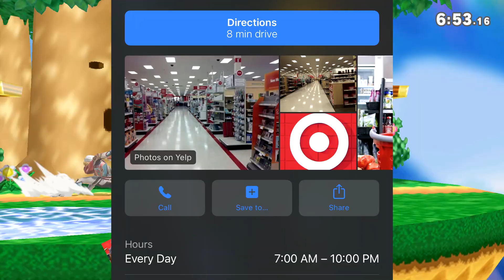The Tiptoe - Getting every character into Elite Smash